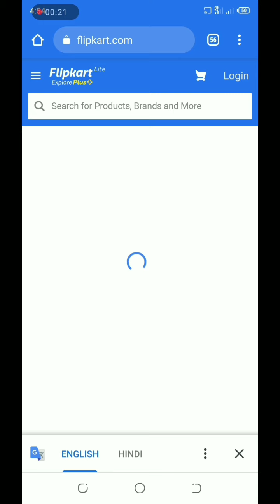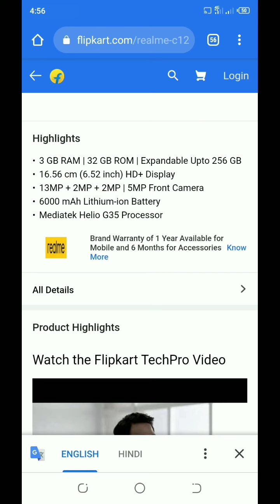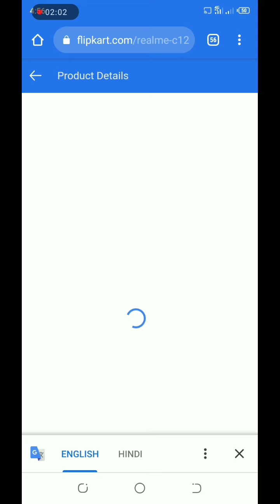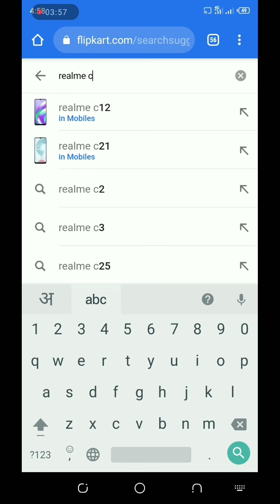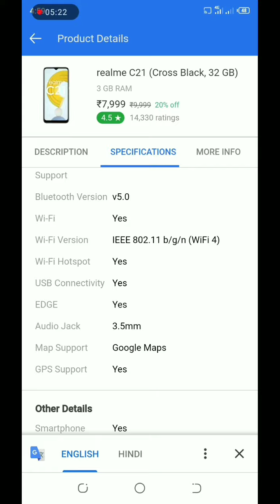Relame c21 5000 MAh VS Realme c12 6000 MAh Battery koon Sa Phone le clear tha Confusion??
Realme c12 vs c21 & Compression is video mein realme ke do popular smartphone jo ki 9000 ke undar aate hai c12 vs c21 ka comparison karne wala hu bhai apko pasand aayega aur sath mein confusion bhi clear kardia hai ki dono mein kya difference hai